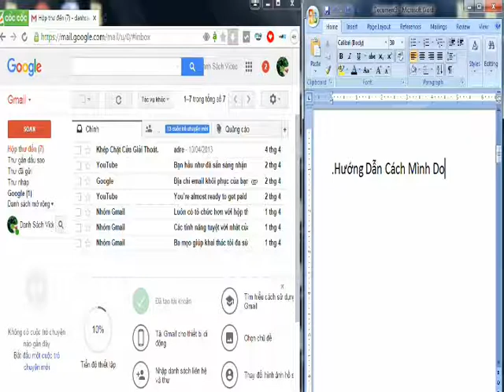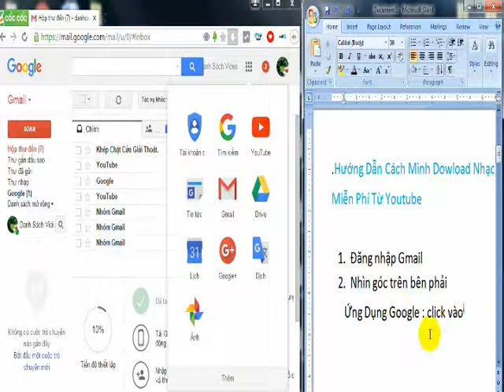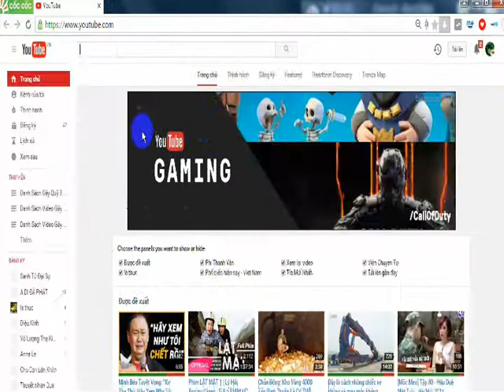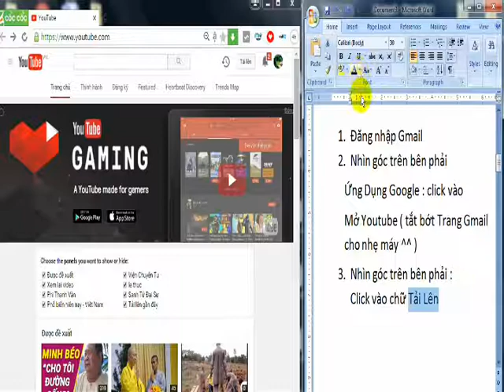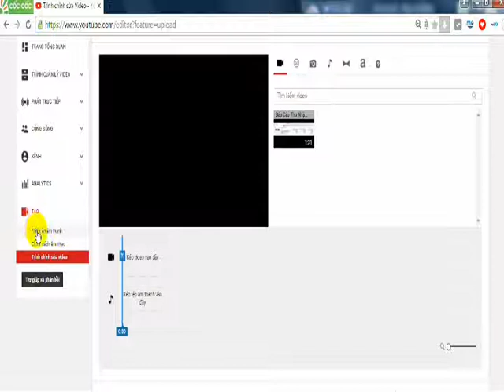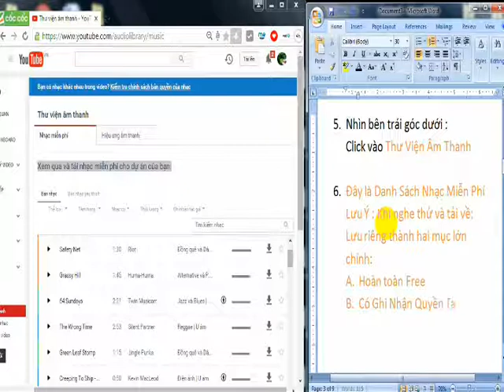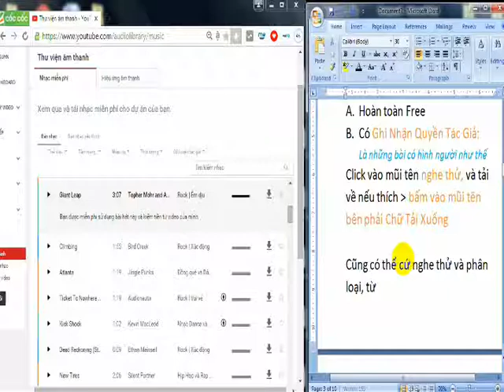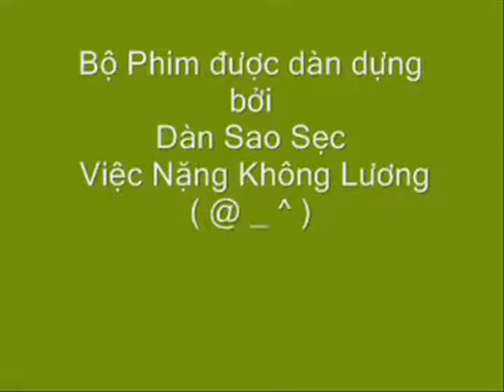Hướng Dẫn Cách Tải Nhạc Free - Sáng Tạo Video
Sáng Tạo Thành Vô Vàng Danh Sách Video

Fanpage: Việc Nặng Không Lương - 5 Phút Vì Em Thơ
                  Trao Nhau Nụ Cười Trong Tâm